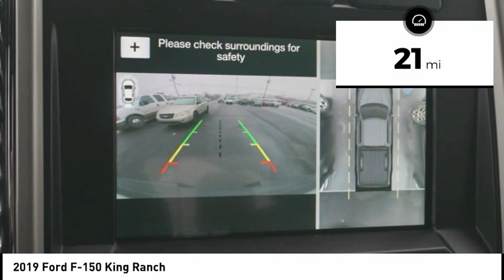2019 Ford F-150 Claremore OK 20141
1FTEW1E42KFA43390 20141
2019 Ford F-150 King Ranch

Auto fans love the backup sensor, push button start, remote starter, backup camera, parking assistance, Bluetooth, a navigation system, dual climate control, stability control, and premium sound system of this 2019 Ford F-150 King Ranch.  It comes with a 6 Cylinder engine.  Want a supercrew 4x4 you can rely on? This one has a crash test rating of 5 out of 5 stars!  Flaunting a sharp white platinum exterior and a java interior, this car is a sight to see from the inside out.  Enjoy easy, hands-free access to your electronic devices with built-in Bluetooth.  Direct your drive with the built-in navigation system.  Driving has never been easier with remote starter.  Music-lovers won't want to get off the road with great audio features premium sound system.  Interested?